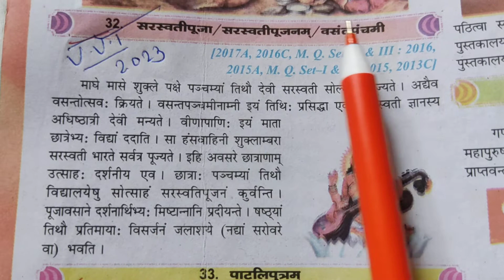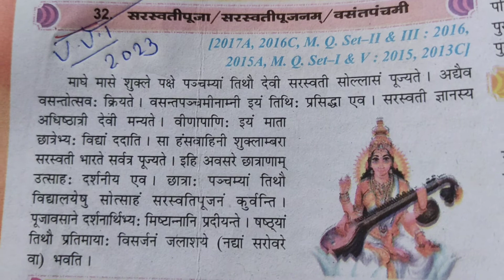बिहार बोर्ड क्लास दसवीं का सरस्वती पूजा पर अनुच्छेद 2023